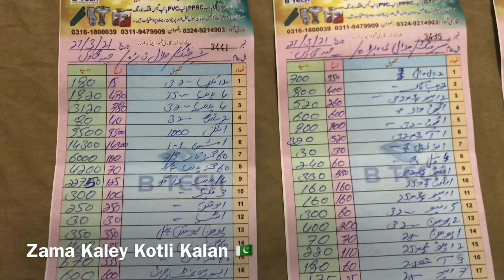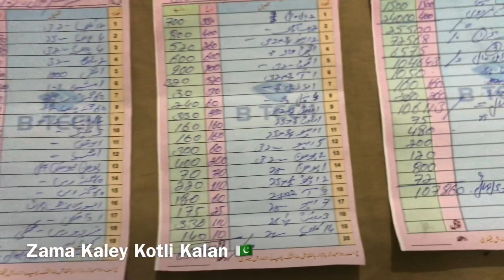Kotli Kalan Alhamdulillah Jabba Water Well Project Completed #2021🇵🇰 We Deliver 100%